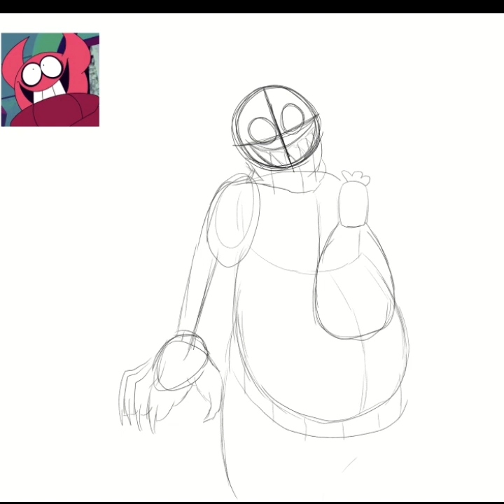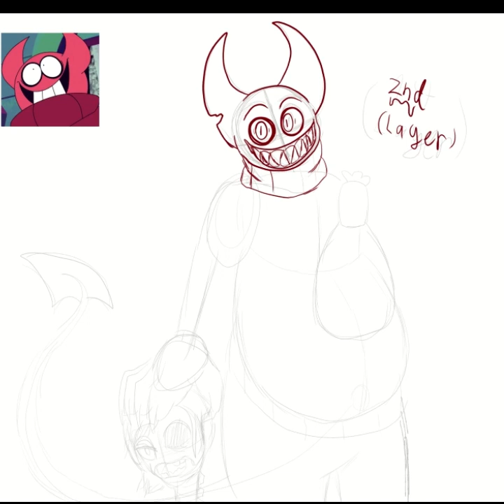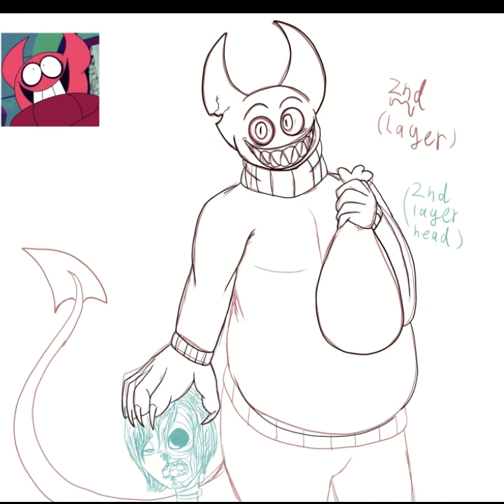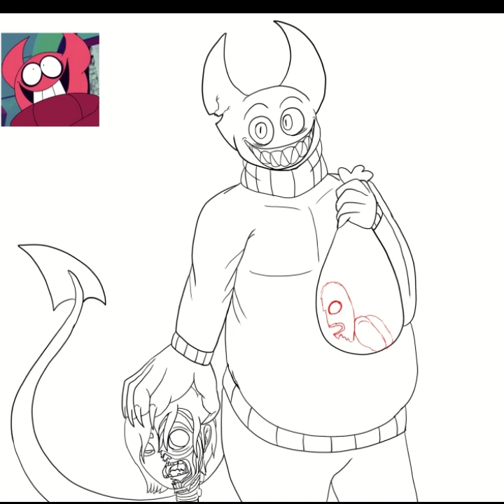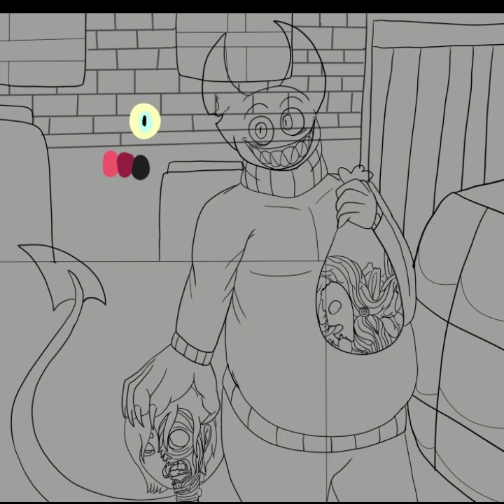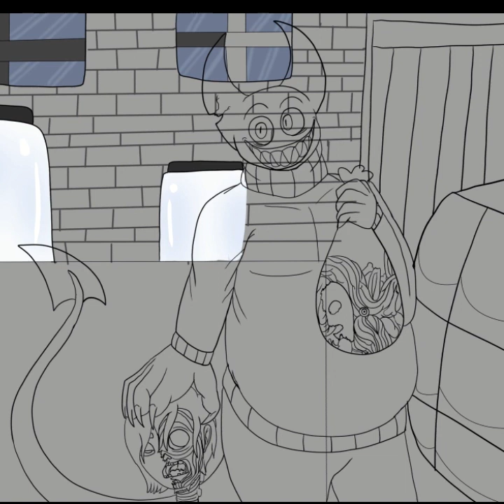(GORE) Bob's butcher shop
Program used: Clip Paint Studio Pro

This was a fun art piece to make to mash up the horror with Bob Valseb from Spooky Month and I loved the detail I put into it!